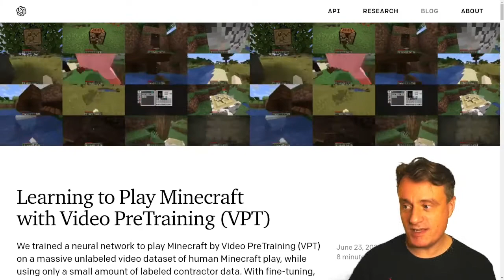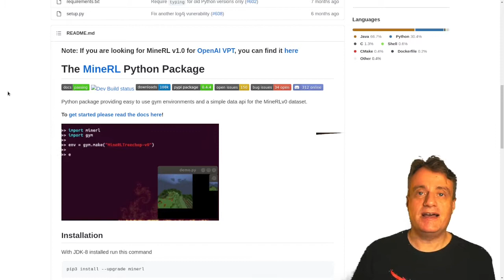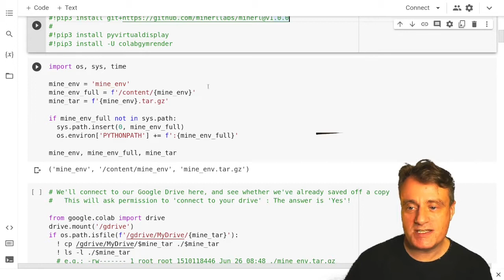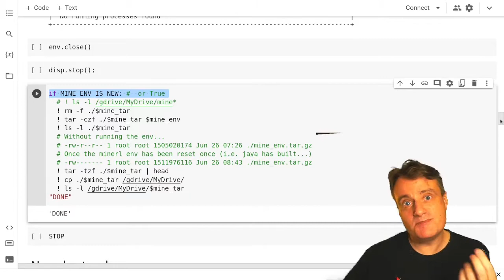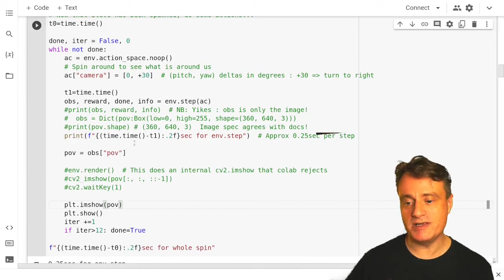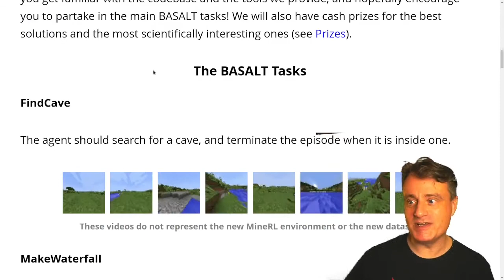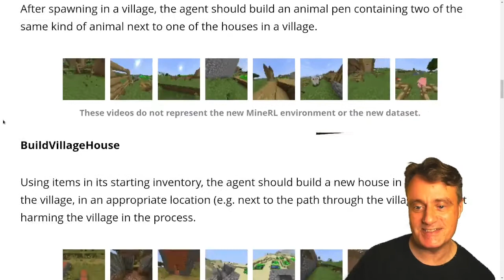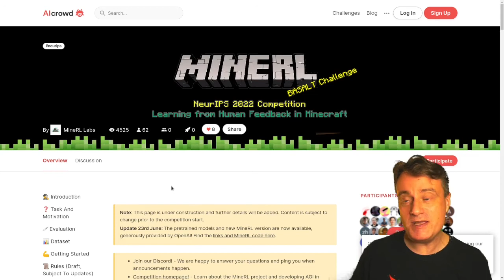First steps with MineRL - Colab included!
* OpenAI VPT (Video PreTraining) + IDM (Inverse Dynamics Model)

* Look at the Colab :: Free to try it our yourself!

* Coming up next... BASALT Challenge